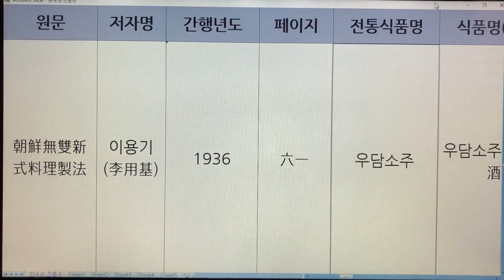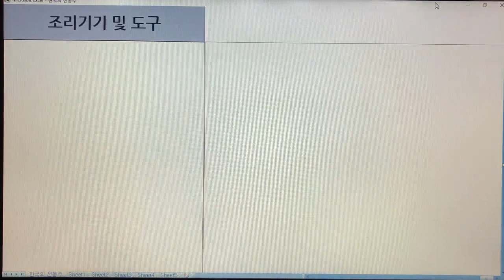한국 전통주(Korean Alcoholic Drinks) 170. 우담소주 - 조선무쌍신식요리제법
1. 전통술 커버이미지 : Korea Traditional liquor로 표시함.
  2. 이미 묶음 영상으로 올렸던 전통술 제목에는 Korea Traditional Sake로 표기함.
  3. 이번에 올리는 각각의 전통술에 대해서는 Korean Alcoholic Drinks로 표기합니다. 범위가 더 넓은 의미로 한국 알콜음료로 적용했습니다.

- 7인치 이상의 태블릿, 노트북, PC 모니터에서 시청하시길 추천드립니다.